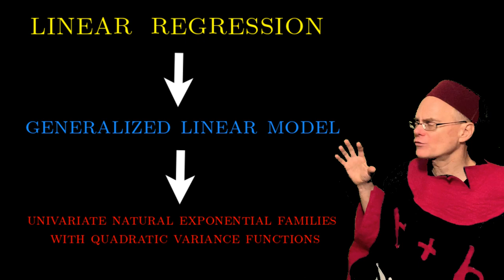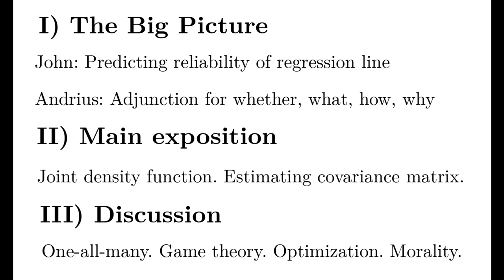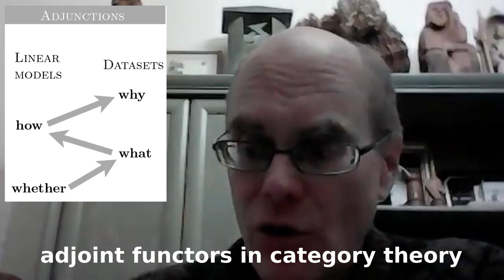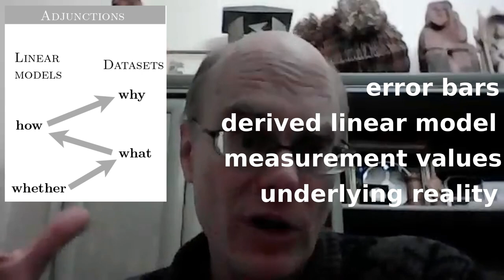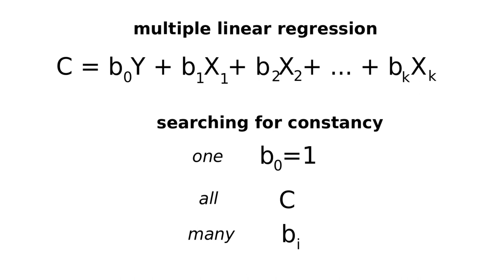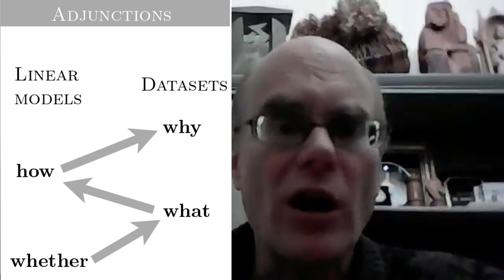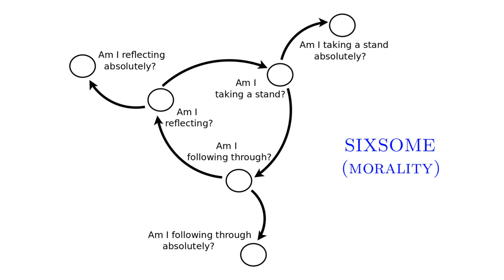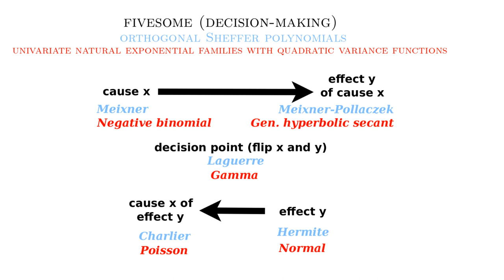Linear Regression: Learning from John Harland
John Harland shares with me his insights into linear regression. John has a PhD in Math (functional analysis) from the University of California at San Diego. He teaches math and statistics at Palomar College.

I want to learn about the generalized linear model, which is a generalization of linear regression.  The generalized linear model encompasses the natural exponential families with quadratic variance function, which accord with orthogonal Sheffer polynomials.  I am exploring how the fivefold classification might express the fivefold cognitive framework for decision-making, whereby "every effect has had its cause; but not every cause has had its effect; and so there is a critical point for deciding".  This is why I asked John to teach me about linear regression from his intuitive point of view.

7:00 The video starts with John's view of the big picture, which is that linear regression allows us to predict the reliability of the regression line.

11:00 I identify that with one level (why) among four levels of knowledge (whether, what, how, why).  I think that two of these levels (whether, how) exist in a category of linear models and two of these levels (what, why) exist in a category of datasets.  I imagine that there is an adjunction (in category theory) which relates these two categories.

15:00  In the main part of the video, John teaches me linear regression from his perspective.  He focuses on the joint probability distribution, defines the covariance matrix, and explains the formula for the slope k as an estimator. John raises the question as to why, and in what circumstances, least squares provides the best fit.

1:22:00 We conclude with a discussion. I note the connection of linear regression with the cognitive framework "one-all-many" which I explored in my video, "Introduction to Math 4 Wisdom"

1:24:00 John considers how game theory might show how least squares compares with other estimates.

1:26:00 I note that the resulting metalevels would expand the four levels of knowlege to yield five perspectives (for decision making) and six perspectives (for morality). I give an example where optimality and morality diverge: the all-or-nothing logic of building a nuclear power plant in a small country, where averaging risk does not make sense.

My name is Andrius Kulikauskas and I host "Math 4 Wisdom".